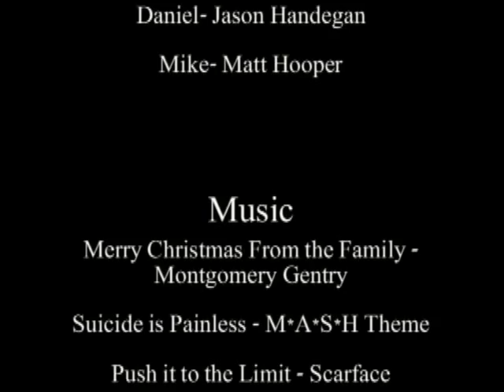Little People, Big World 2: A Very Roloff Christmas- Part 4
It's Christmas Day at the Roloff's!